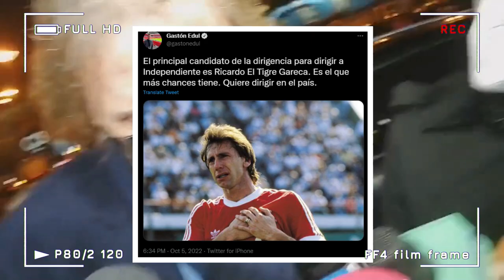SELECCION PERUANA RICARDO GARECA NUEVO CLUB INDEPENDIENTE DE AVELLANEDA